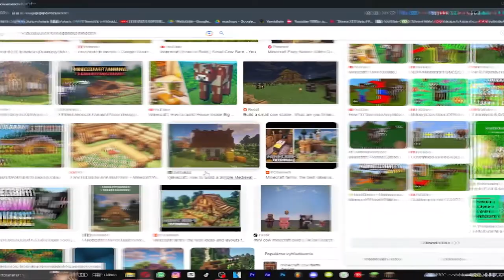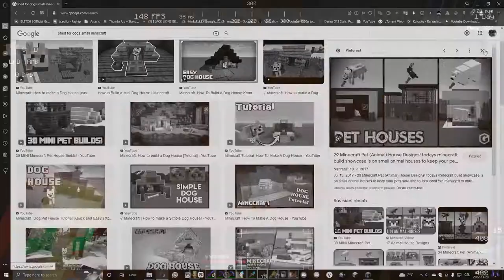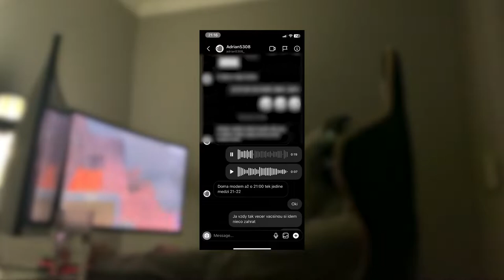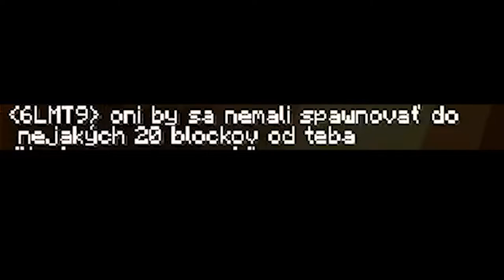NOSTALGICKÁ STAVBA | oldcraft.sk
- PODPORA -
- Nezabudni ❗ dať Like 👍 pre viac takýchto videí 😎.

w/ @Adrian5308_

INTRO: 0:00
NOSTALGICKÁ STAVBA: 0:18
OHRADA PRE KRAVU: 1:24
STÁNOK: 1:56
SENO: 2:07
HLADANIE KRAVY: 2:14
STAVBA PRE KRAVU: 3:20
ZÁCHRANA PSOV 4:01
POVEDALA SOM AĎOVI O PSOCH: 5:19
DÉMON: 6:25